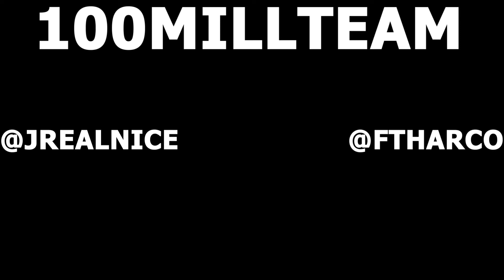ASU , ARE YOU SMART ?!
“QUESTIONS ASU STUDENTS SHOULD KNOW ?!”